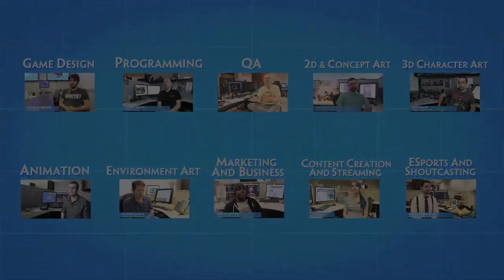Breaking into the Game Industry: Programming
Join the SMITE developers at Hi-Rez Studios, as they talk about their experience and give advice for breaking into the video game industry.  This video covers Programming.

If you have a passion for gaming, odds are you've always thought it would be awesome to work for a video game developer. The problem is that making video games and playing video games are far from equal.

Let's face it, getting a job in the gaming industry is no easy task. Whether you want to be a game designer and make your own game, or you want to be a part of a larger company, the job search can be tough. Should you start out as a video game tester or visit video game expos to build a network of contacts? We answer this question and more in our new series, "Breaking into the Game Industry"!